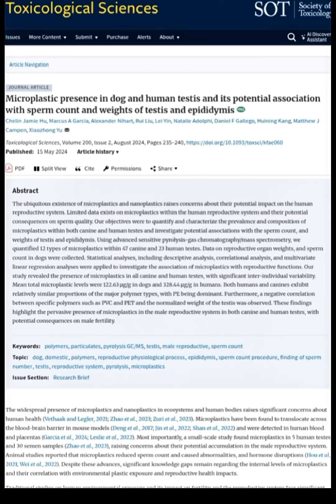Microplastics were found in every testicle tested. 😳🧬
A 2024 peer-reviewed study published in Toxicological Sciences detected microplastics in all human testicular samples tested, with an average concentration of ~328 µg per gram.

Researchers analyzed human and canine testicular tissue and found associations between microplastic presence and reproductive markers such as sperm count and tissue weight.
This study does not claim causation—but it raises serious questions about long-term exposure to plastic pollution.

Microplastics enter the body through water, food, and air, making this a global environmental and public-health concern.